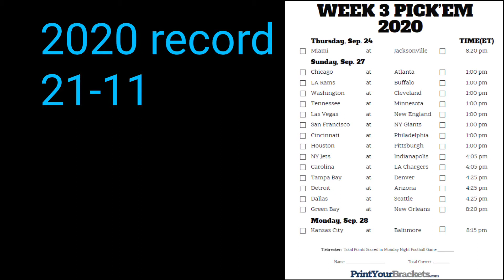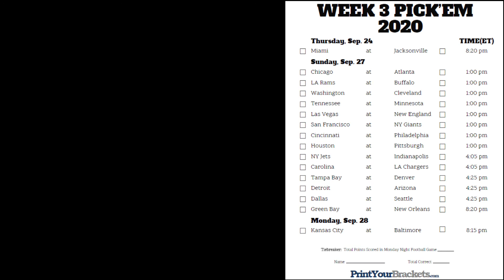NFL 2020 week 3 picks